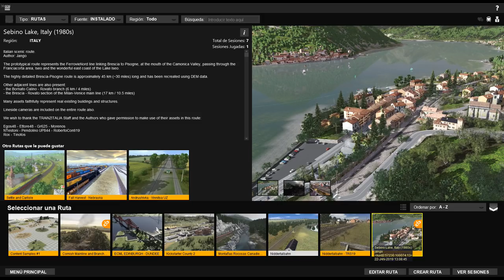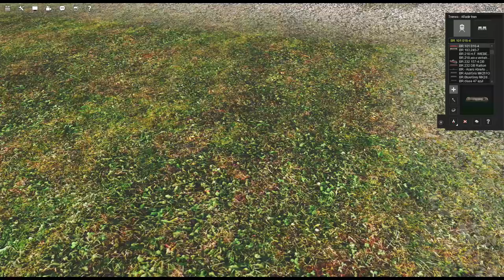TREN SIN PARADAS CON DESTINO... | Un Primer Vistazo | TrainZ Railroad Simulator 2019 [Español]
Trabaja con nosotros en Transportes Colectivos S.A. (Empresa de RolePlay virtual de OMSI 2)

Ayuda al Canal Comprando juegos al mejor precio en Instant Gaming

Visita nuestro foro de OMSI 2 y colabora con la Comunidad

Descripción:

-- Bienvenidos a TrainZ Railroad Simulator 2019, ^^.

-- Espero que disfrutéis. Cualquier ayuda o cosita, podéis compartirlo por los comentarios, jejejee.

-- Si compartís estos vídeos con vuestros amigos estaría genial.

Juego: TrainZ, TrainZ19Español, TrainZ19.
ADDON: Ninguno.
Mods: Ninguno.
Versión: Steam

- Descuento del 94% en Trainz: A New Era Mega Pack (2015)